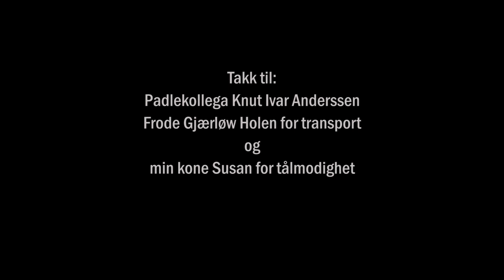Fra fjord til hav - A sea kayak experience in the fjords of Norway (with english text).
In this video I padle my sea kayak from the fjord of Geiranger to the seabird cliff island of Runde.
The tour was completed a few years ago, but the video tok time due to different reasons.
Jump to scenes:
03:31. Geirangerfjorden and Sunnylvsfjorden - Waterfalls and landslide.
06:27. Training and sea kayak rescue
11:06.  Hjørundfjorden - Fishing and hiking.
23:36. Hærøy - Islands and puffins.

All music are made by Kjetil Husebø (Optical Substance). You can listen to his music at:
Kjetil Husebø:

Subtitles made with Google Translate.
Map made with Google Earth.